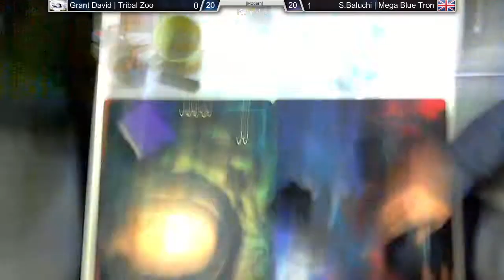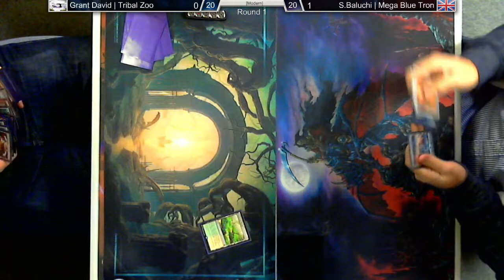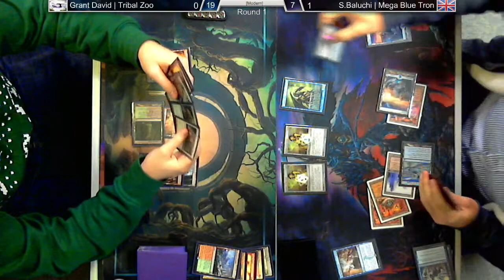[Modern] - Tribal Zoo -VS- Mega Blue Tron - Round 1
[Modern] - Tribal Zoo -VS- Mega Blue Tron - Round 1 - 4 Rounds - 8 Players - [10/12/14] =